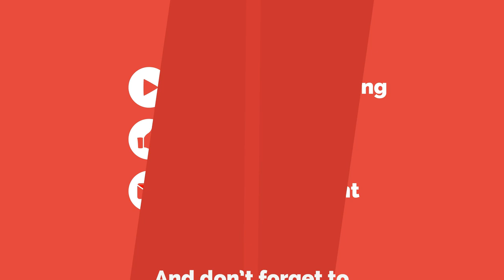Space savers for small bedrooms - murphy, bunk and wall beds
The bed is a crucial piece of furniture that every home has. But, at the same time, it’s also the one that perhaps occupies the most space. Murphy, bunk and wall beds they let you save space without compromising on comfort.